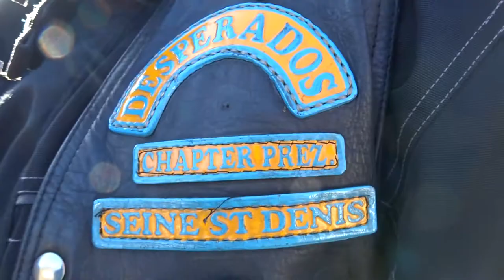HOMMAGE JOHNNY HALLYDAY 9 DECEMBRE 2017 #6 Motards Harley Davidson Desperados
Motards Harley Davidson HD - Hommage Johnny Hallyday 9 décembre 2017 Paris Place de la Concorde - Merci Benoit Club de Bikers Les Despérados JH HDC Harley Davidson Club Paris - Club de Moto Les Brescoudos Cap d'Agde - Jardin des Tuileries 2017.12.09 video mariepanic mariepanic2 @mariegendron @anne_hoa twitter